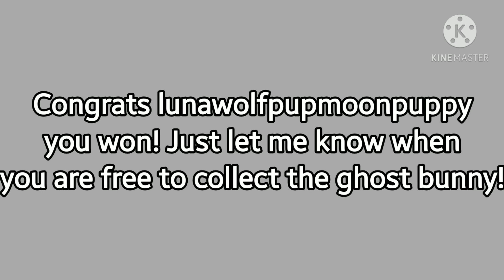Ghost Bunny Giveaway Winners! | Adopt Me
there is also another giveaway Check it out it's called Legendary pet giveaway